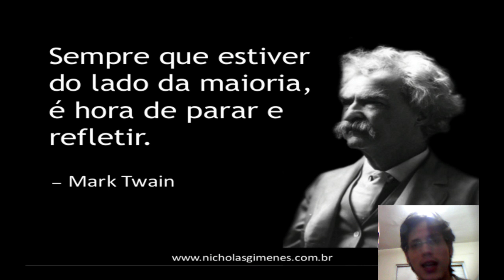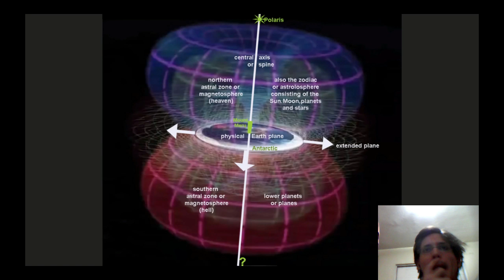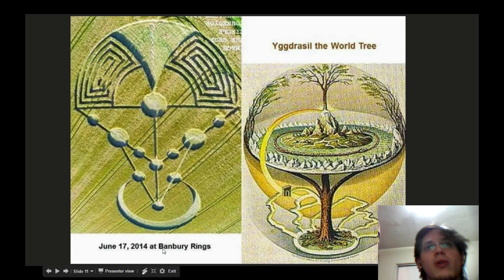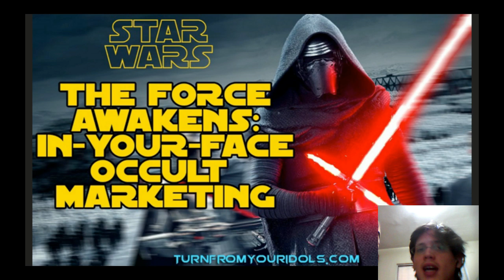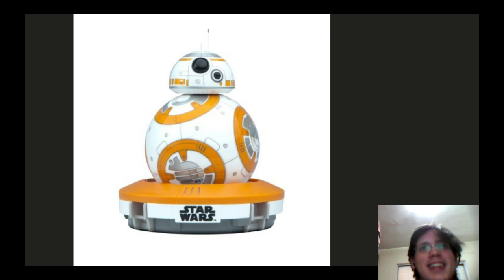117 - Terra Plana: Star Wars, o Domo e Ocultismo